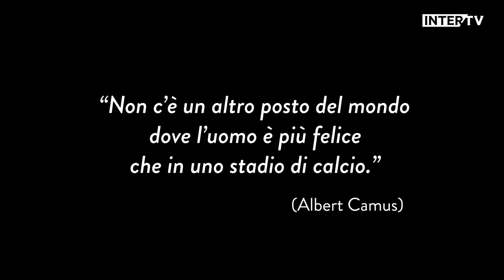LET ME INTRODUCE... NICHOLAS RIZZO! INTER PRIMAVERA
The stories of the young stars in the Inter elite academy with Let Me Introduce, shown in full on Inter TV. The star of this episode is Nicholas Rizzo, defender from Nerazzurri's Under 19 team

Le storie dei talenti del settore giovanile dell'Inter su Let Me Introduce, in onda integralmente su Inter TV: protagonista di questo episodio è Nicholas Rizzo, difensore dell'Inter Primavera